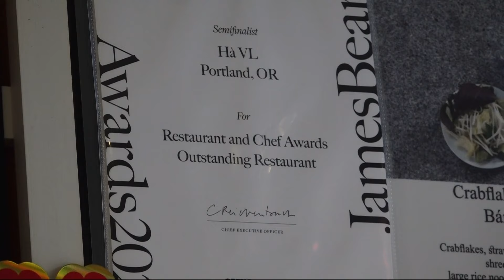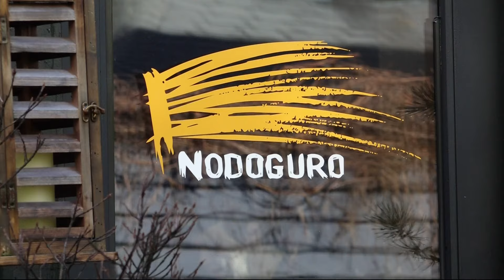11 Oregon restaurants, chefs named 2024 James Beard semi-finalists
Oregon landed six national award nominations and five others for regional awards.